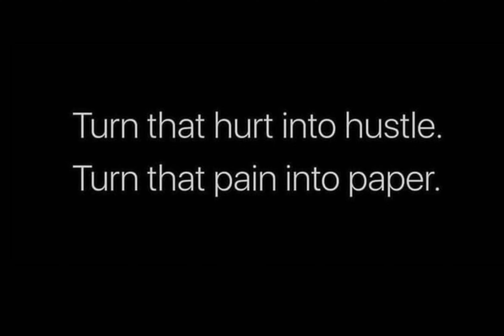Law of attraction | god message for you today | WhatsApp status affirmations & quotes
Manifest money fast | The secret | Law of attraction for success | | Manifest $1000 in 24 hour